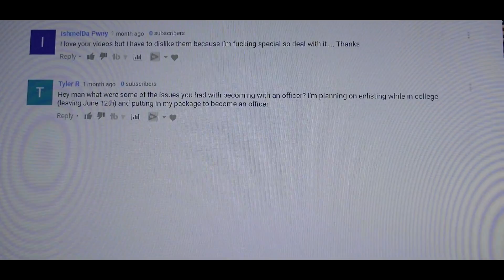My Marine Officer Applying Experience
Hey Fuckers! Another of your guys favorites! A video request! This time I talk about my experience of trying to go Marine officer/NROTC and the issues I had trying to go down that route. It was a hectic process, but I am glad I got that experience. For the record, OCS and Marine Corps Bootcamp are different. Both offer different experiences. At the end of the day I am still a United States Marine and honestly, that is what I just wanted to become.

Credits to Sing King
-TheGamingleatherneck
Semper Fi!